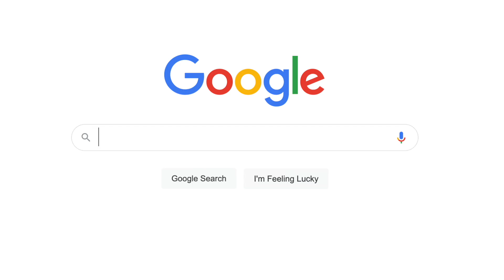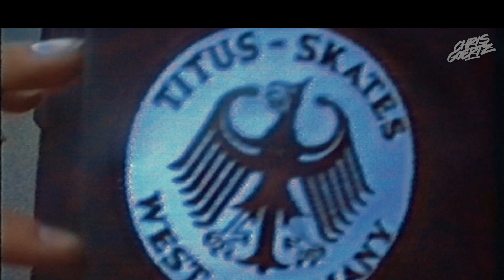Skateboarding am Niederrhein. Straelen. 80er Jahre Material - Remastered!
Das hier ist für einen Menschen, der immer wieder auch mal Freund für mich war, der aber - trotz allem - viele Jahre meines Lebens sehr präsent war. Ich war der erste von zwei oder drei Jungs, die er in seiner neuen Heimat am Niederrhein kennenlernte.

Über die Jahre waren wir Skater, HipHop Heads, Hacker, Gamer, auch so etwas wie eine Gang und am Ende auch einfach nur zwei sehr unterschieldiche Kids vom Niederrhein, die viel Zeit miteinander verbracht haben.

Sein Tod hat mich  - trotz der Tatsache, dass ich ihn locker 10 Jahre nicht mehr gesehen oder gesprochen hatte - getroffen! Zu wild und verrückt war sein Leben vor und während dieser Zeit. Da war zuviel los, für mich, den Typen, der schon früher mit alledem nicht so gut umgehen konnte.

Dennoch hatte ich auch wichtige und gute Zeiten mit ihm und hoffe, ihm immer auch ein loyaler und guter Freund gewesen zu sein.

Dieses Material hier habe ich irgendwann in den 80ern mit der Kamera meines Vater gefilmt. Auch ich bin darin zu sehen. Für seine Freunde und seine Familie habe ich das Tape importiert, überarbeitet und online gestellt. Als Erinnerung.

Ruhe in Frieden, Marian!